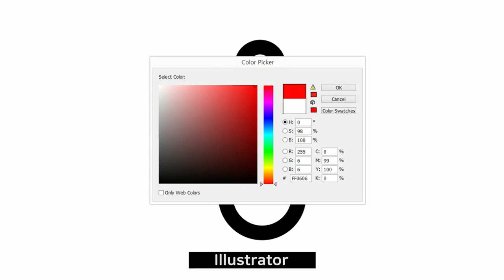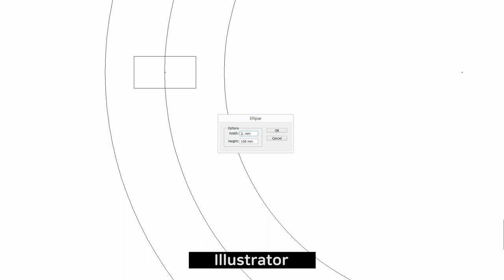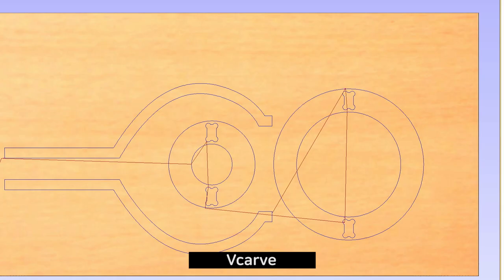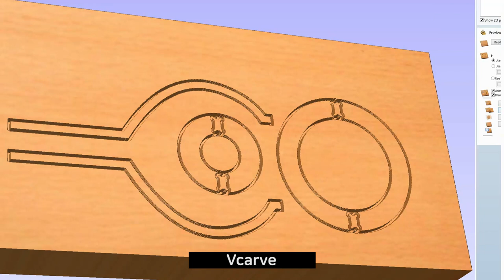Illustrator to G-code, Flower Vase, Part1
You can get some digital files of these projects from my Etsy shop.